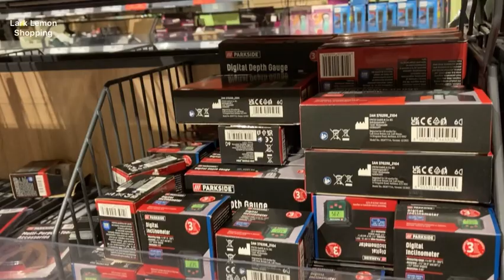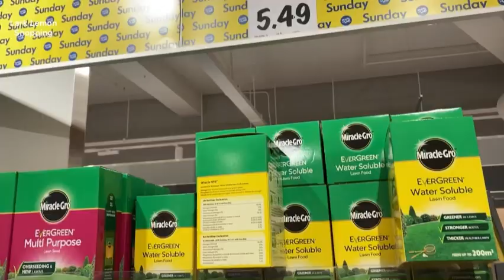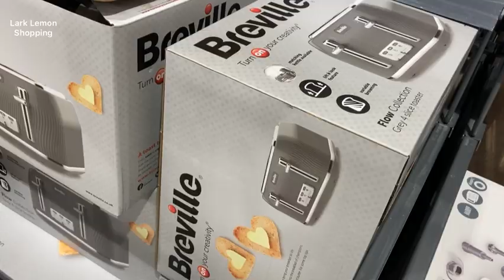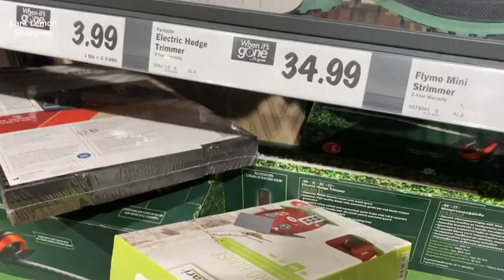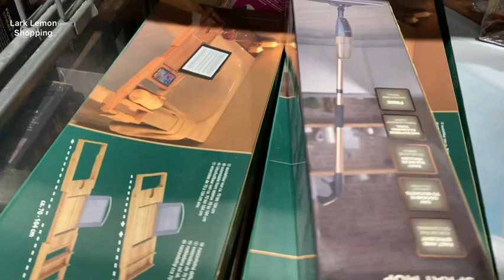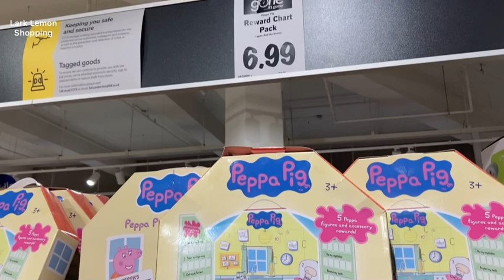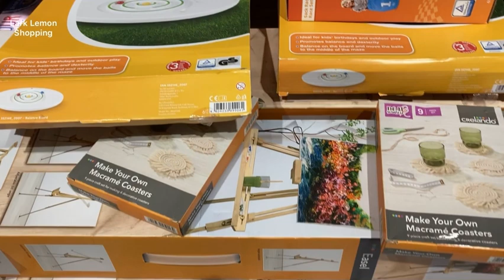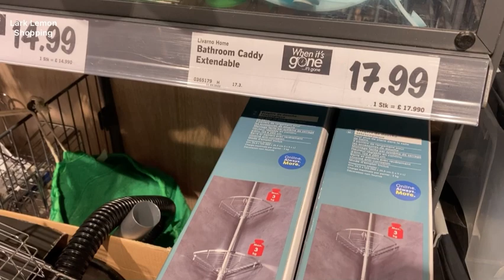NEW LIDL DEALS UK (Wed 20th) April 2022 | Middle of Lidl | Lark Lemon Shopping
Summer is almost here and it was fun seeing what deals Lidl had in store and I bought a bit although I am not doing hauls at the moment, let me know in the comments below if you want me to show what I bought in the future.

Video Types:
Come Shop With Me // Shop With Me // Shopping In London // New In Ikea // Ikea Haul // What I Bought // Decor // Home Inspiration // Home Decor // Home Organisation // Office Organisation // Working From Home // Shopping In London